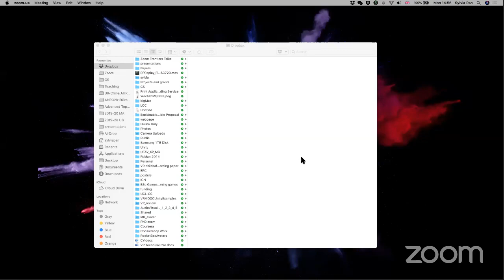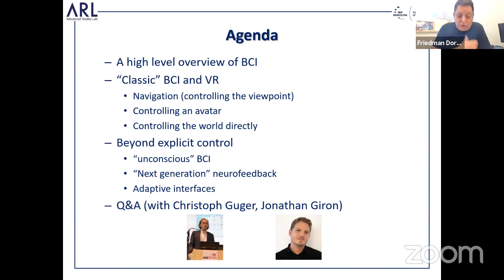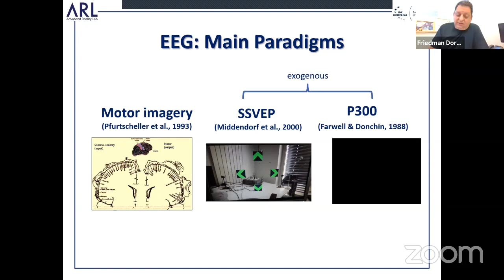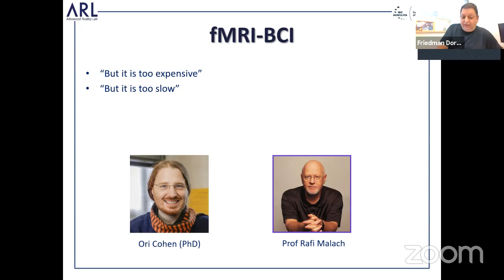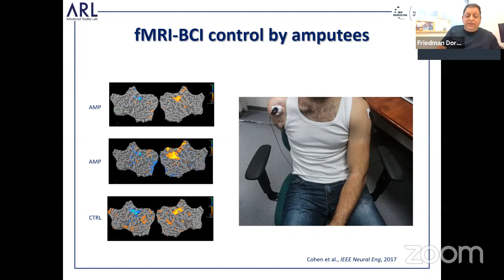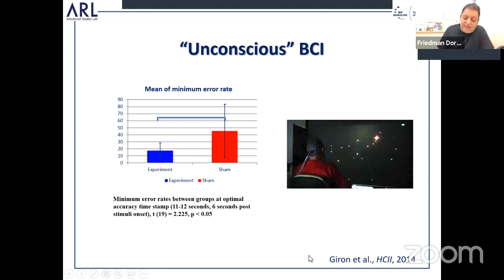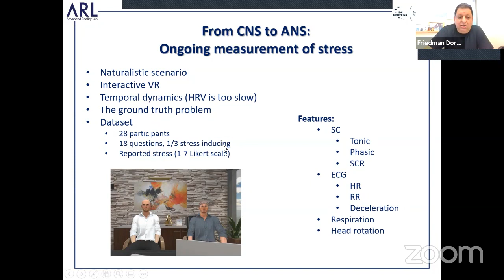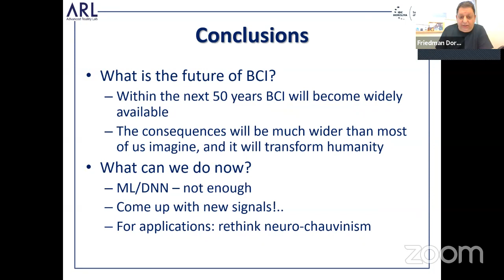Doron Friedman: Brain Control Interfaces (BCI) for VR: Explicit Control and Beyond